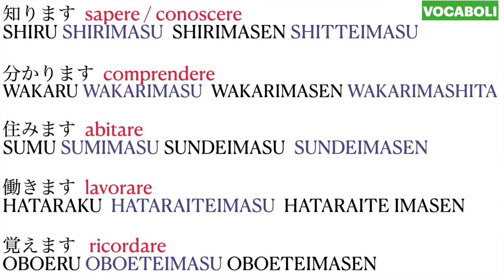3 frasi tipicamente sbagliate in giapponese, la differenza に e で？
Correggiamo le frasi tipicamente sbagliate in giapponese! La differenza tra に e で？

😉Izumi Hashimoto, insegnante di giapponese, profilo:

Nata nella prefettura Chiba, in Giappone, mentre studiava la musica classica e il canto italiano ha incontrato la lingua italiana e ha deciso di studiarla in Giappone. Nel 2000 ha cominciato la sua vita a Firenze per studiare di più l’italiano e per insegnare la lingua giapponese. E’ qualificata  dell’insegnamento della lingua giapponese per stranieri.

Dal 2001 fino ad oggi ha insegnato sempre la lingua giapponese e ha organizzato i diversi corsi e seminari nelle scuole di lingua giapponese. Attualmente lavora come collaboratrice della scuola italianme a Firenze e gestisce il sito Japamici per il corso online e per il turismo in Giappone.